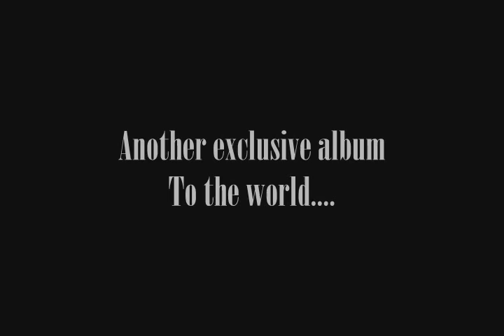Gert Emmens - An Artist's Stroke - trailer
Cadenced Haven made another great videotrailer, this time for my 2012 album An Artist's Stroke. This album was inspired by the life and works of the late Russian painter Yuri Pugachov.